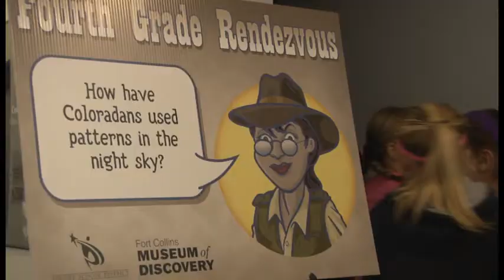Poudre School District Rendezvous 2014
Poudre School District 4th Graders experience life in the Old West at the time our area's first settlers migrated to Colorado in search of fortune and opportunity.